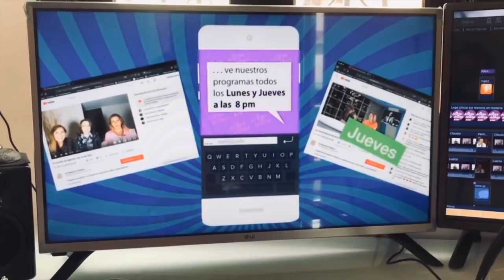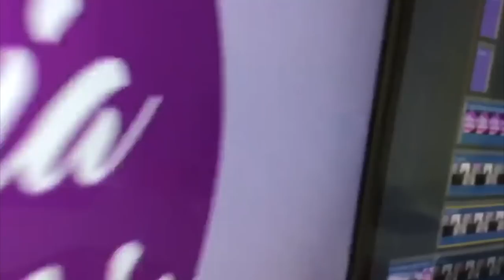la nieta de Talina pide ayuda; ¡¡¿otra vez Giovanni y Ninel?!!; los reyes expuestos y más (98/2020)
Claudia de Icaza y Lupita Martínez tienen como invita da a Norma Criss para comentar las notas más destacadas de los últimos días, del entretenimiento la vida en general.
1. muere Jaime Camil padre. Anita Alvarado, te queremos
2. Checo Pérez y los Pumas
3. The Crown, Netflix y las advertencias
4. El rey Juan Carlos, y sus próximas series.
5. Selena la serie en Netflix; /Nace una estrella.
6. Rafael Amaya reconoce adicción en People
7.Giovanni y Ninel
8. Paula Levy, hija de Mariana Levy